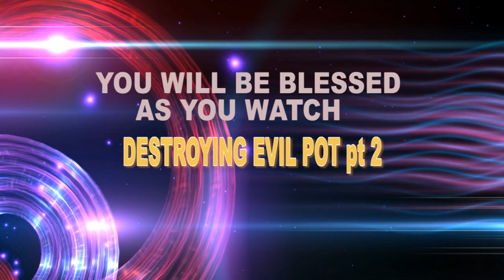Destroying Evil Pot PT2